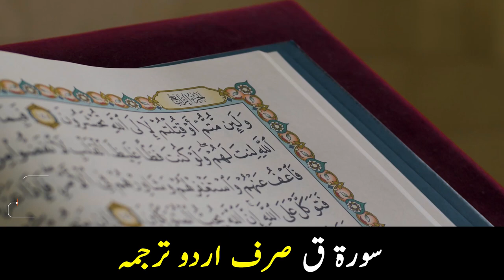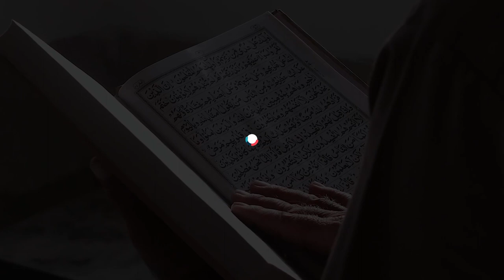Surah Qaf urdu translation | Surah 50 | quran urdu translation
This video highlights urdu translation of the Surah 50 of quran, surah Qaf urdu translation only so we can Listen it to be Guided.

Surah Qaf Urdu Translation by Maulana Muhammad Junagarhi
Voiceover By Sohail Salim Khan

Quran Audio Recorded and video edited using stock footage at The True Knowledge Studio for our youtube channel's original Quran urdu translation only.

In this concise translation, we provide a beautiful translation of Surah Qaf only. This is an important surah as it highlights aspects of the Islamic faith that are often overlooked.

In this video, I'm providing a translation of the Surah Qaf only. I will also be providing a quran urdu translation of Surah 50.

If you'd like to listen the full urdu translation of Quran, please visit our channels playlist quran urdu translation where you can also find translations of other important Quran surahs. This translation is intended for a general audience and is perfect for listen during the evening or at night.